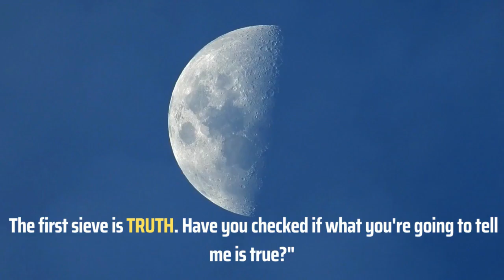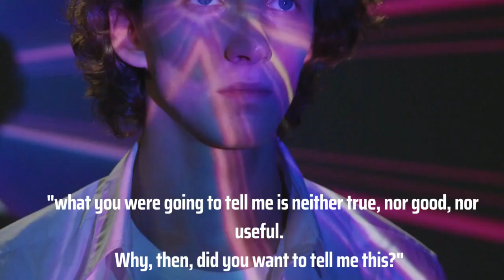Avoid Gossiping at workplaces | Avoid Unnecessary Rumours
This video is all about Gossiping and why you have to avoid it at workplaces

In this video I have tried to explain with an example why Gossiping can be bad, and why you have to avoid it to prevent complications and disturbance at your workplace.

keywords -
why gossip is toxic, why to avoid gossip, Why gossip can harm an organisation.